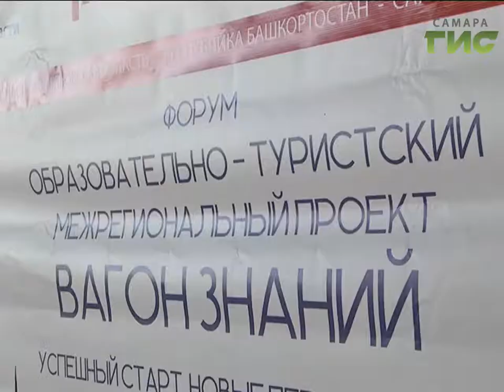В Самаре подвели итоги уникального проекта "Вагон знаний"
Путешествие с умом. В Самаре подвели итоги уникального проекта "Вагон знаний". Школьники и педагоги не просто ездили на экскурсии в соседние регионы, но и в дороге не отрывались от процесса познания нового. За пять месяцев в проекте поучаствовало больше четырех тысяч детей и учителей. Самарский опыт уже перенимают в Сибири.